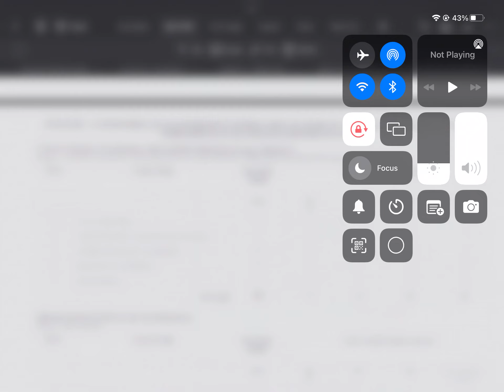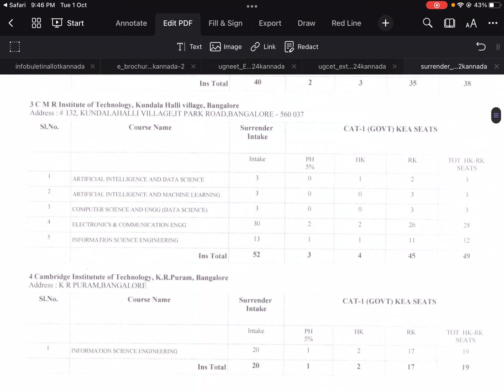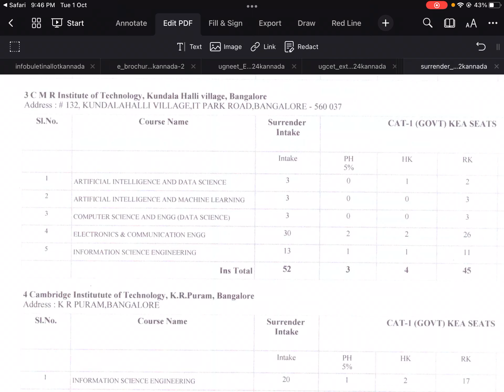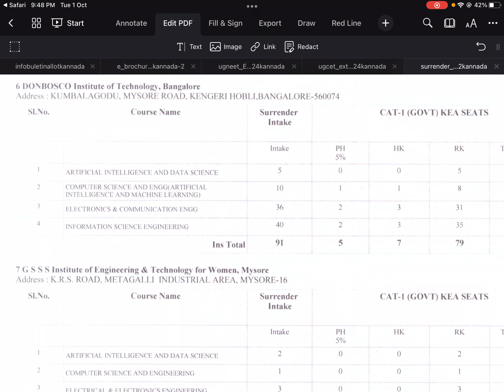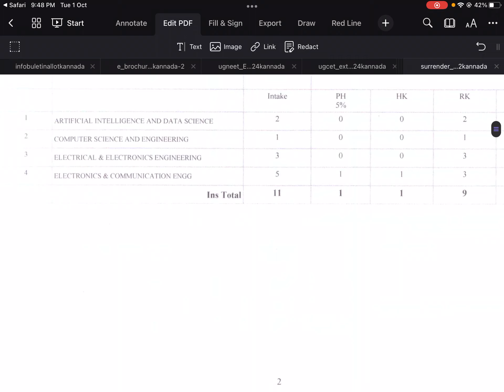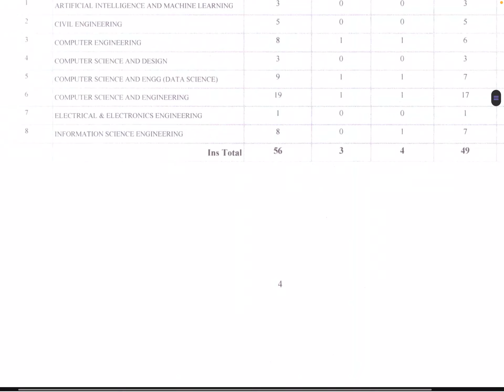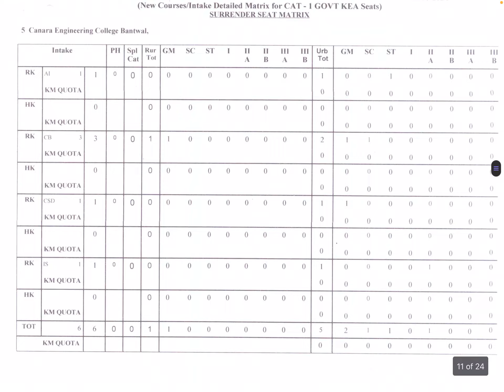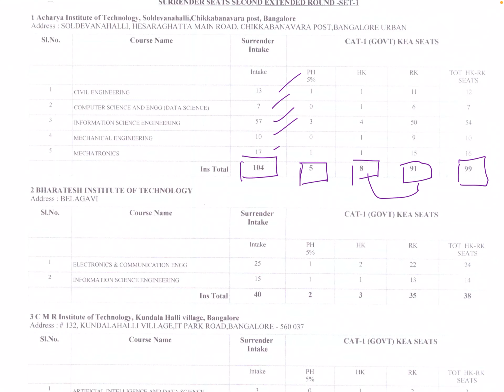GOOD NEWS | CUTOFF ಖಂಡಿತ DROP ಆಗುತ್ತೆ | 908 ENGINEERING SEATS SURRENDERED BY 21 COLLEGES